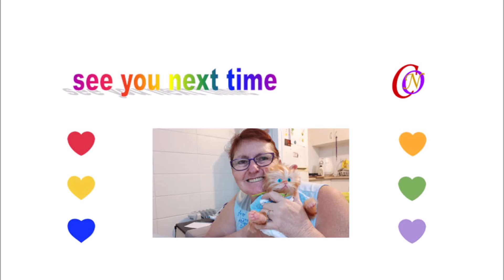Chatting With Garfield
Chatting with my channels mascot, Garfield